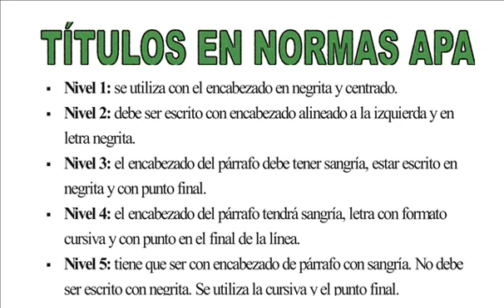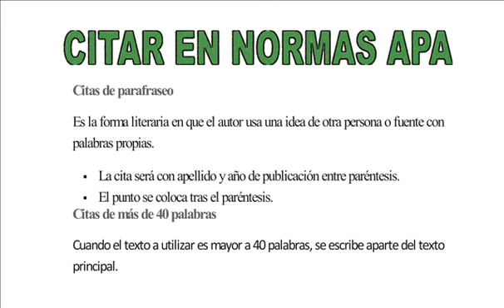Explicación normas apa 2014 para trabajos escritos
Esta es una guía para la elaboración de trabajos escritos con las normas Apa, con el ánimo de darles un pequeño apoyo para quienes aún no las manejan muy bien. Gracias, espero les sea de mucha ayuda.